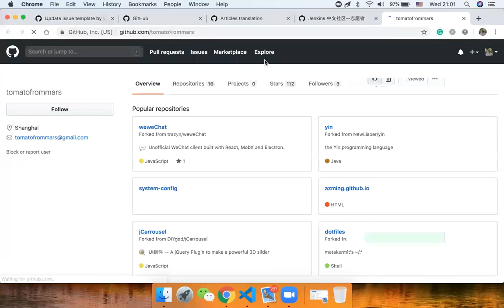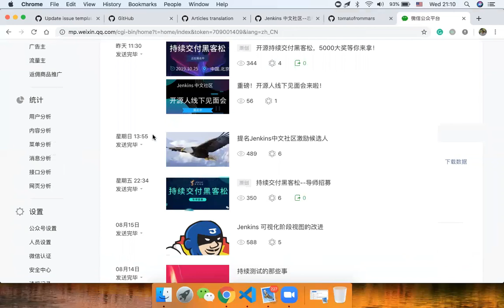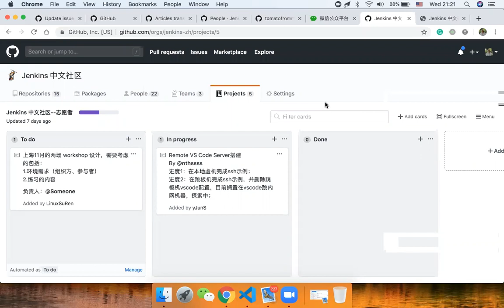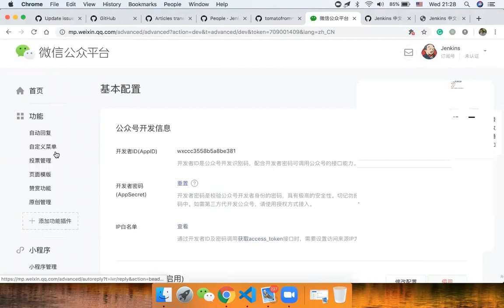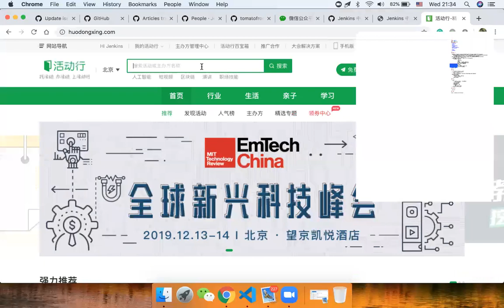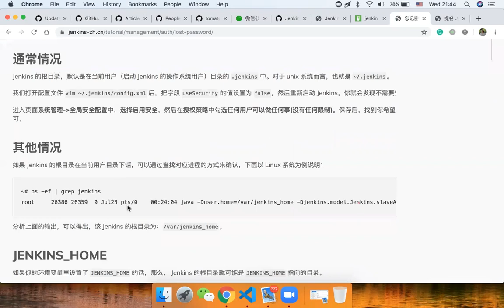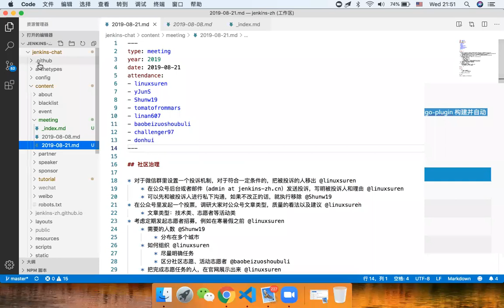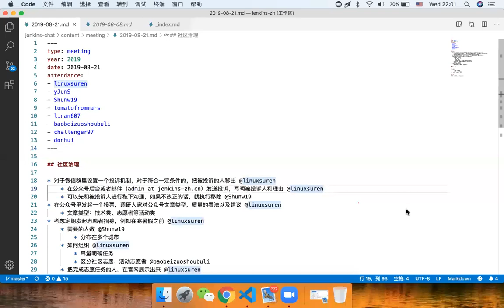Jenkins 中文社区例会 2019 08 21